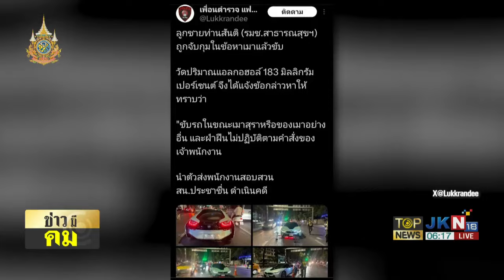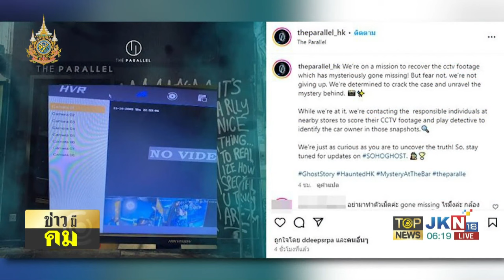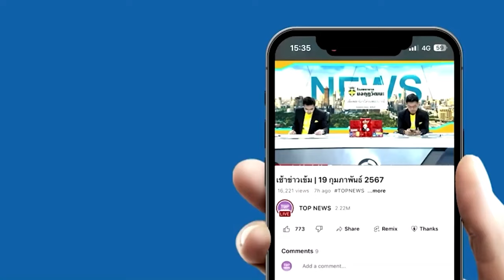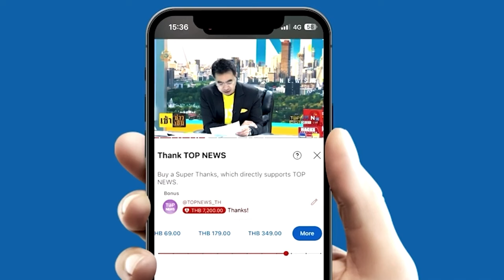ไม่ไว้หน้าพ่อ! รวบคาด่านลูกชาย รมช. เมาแล้วขับ เบ่งใส่ ตร. อาละวาดบนโรงพัก | TOPNEWSTV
ไม่ไว้หน้าพ่อ! รวบคาด่านลูกชาย รมช. เมาแล้วขับ เบ่งใส่ ตร. อาละวาดบนโรงพัก สุดท้ายนอนคุก